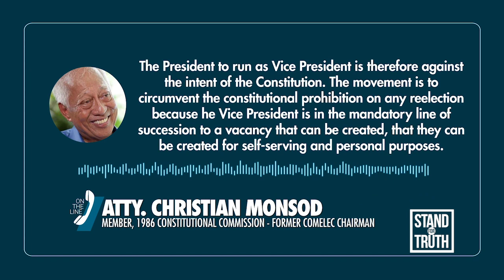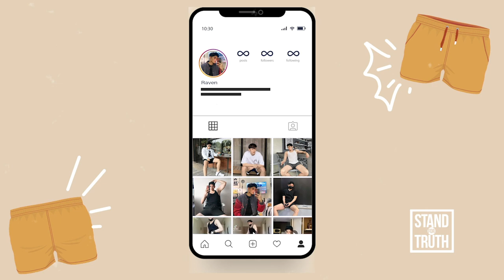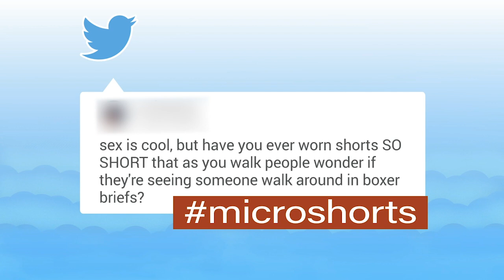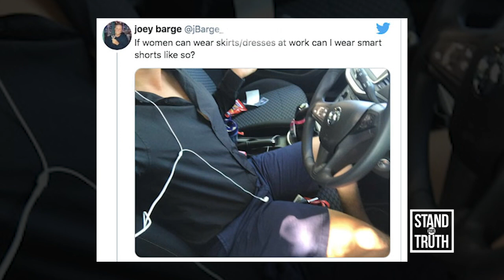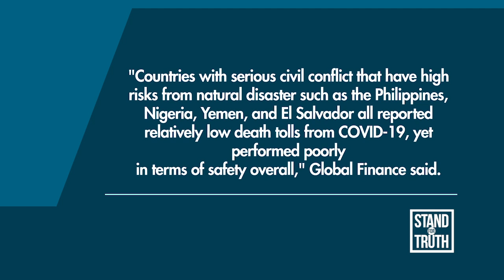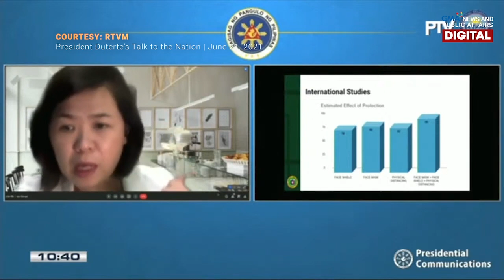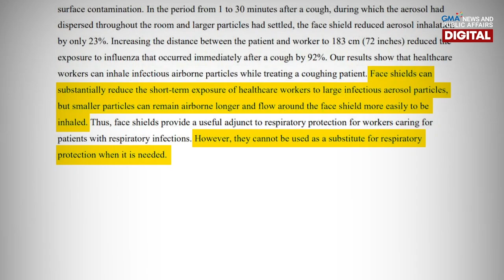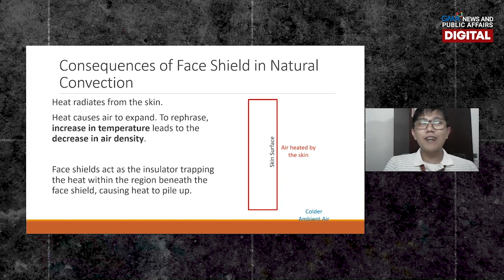Duterte, tatakbo bilang bise presidente sa 2022? | Stand for Truth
Seryosong pinag-iisipan na raw ni Pangulong Rodrigo Duterte na tumakbo bilang vice president sa Eleksyon2022.

Ang tanong, puwede ba ito kung pagbabasehan ang konstitusyon?

Para kay retired Supreme Court Justice Vicente Mendoza, walang nakasaad sa konstitusyon na hindi puwedeng tumakbong vice president ang isang outgoing president ng bansa.

Panoorin ang buong detalye at ilan pang mga balita sa video na ito.

HEADLINES:

- MGA BATANG EDAD 5 PATAAS, PINAPAYAGAN NANG LUMABAS

- OFW SA DUBAI, MINALTRATO AT NAMATAY

- PILIPINAS, PINAKAMAPANGANIB NA BANSA SA MUNDO?

- SHORT SHORTS: LEGS ARE THE NEW ABS?

- FACE OFF SA FACE SHIELD: DAPAT NA BANG PAYAGANG ‘DI GUMAMIT NG FACE SHIELD ANG MGA PILIPINO

‘Stand for Truth’ is a daily digital newscast that focuses on data-driven reports for the millennial audience. Watch it weeknights on GMA News YouTube channel.